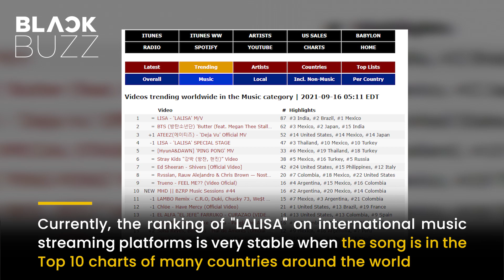BlackPink Lisa becomes the best-selling female soloist on Hanteo in less than a week with LALISA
In less than a week, single album "LALISA" becomes the best-selling album of a female artist in the Hanteo system in history with more than 665,000 copies